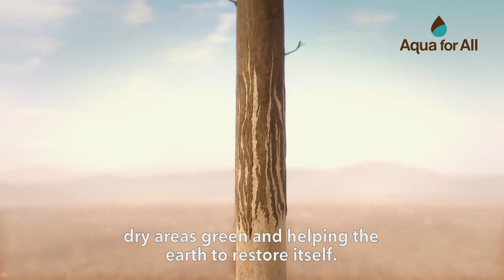Justdiggit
'Cooling down the earth', Aqua for All's partnership with JustDiggit